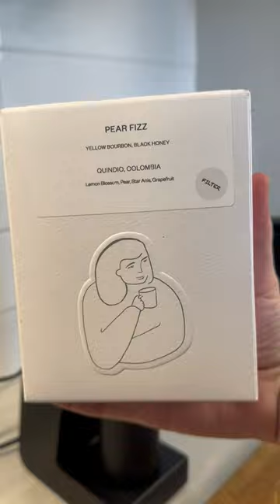Pour over with the Varia VS3!